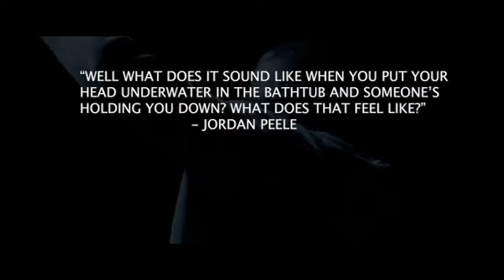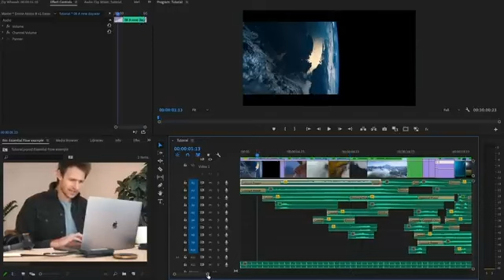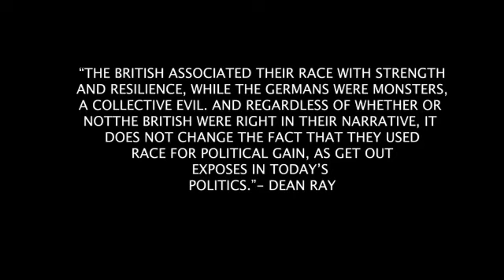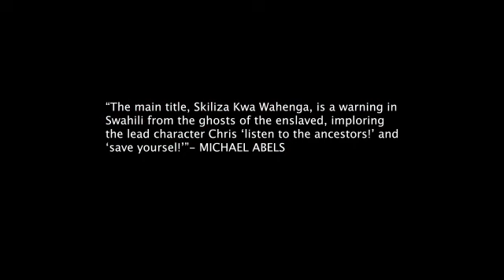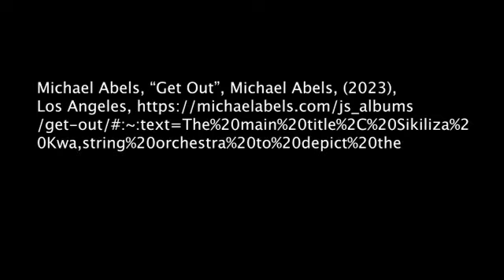5-minute Video Essay, Get Out by Posy Hovil